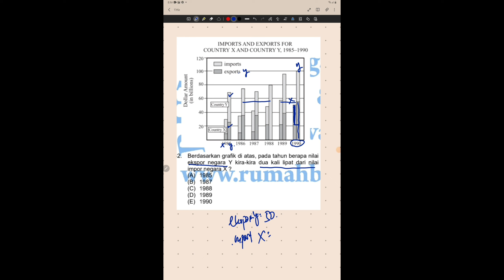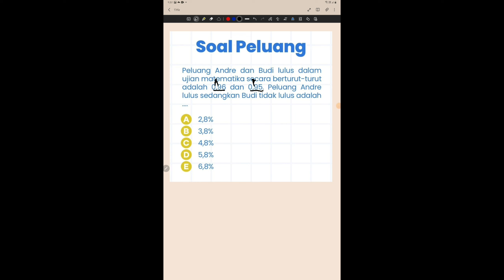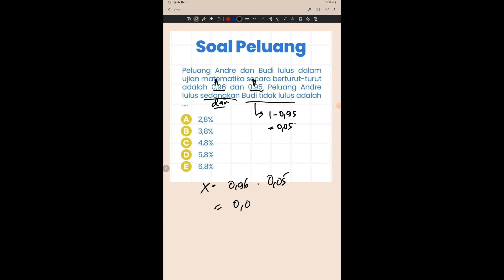Daily SNBT 2023 part2